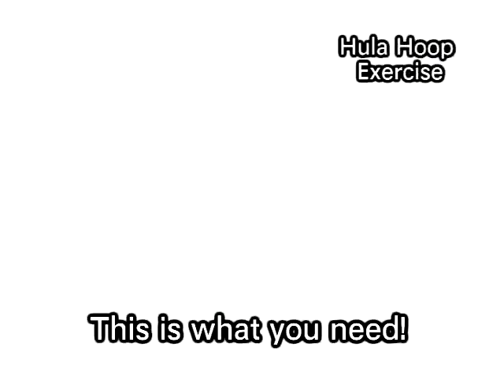Hula Hoop Exercise No: 1063697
Aimedia Asia Pacific
Ideal Home Goods Fair
Beauty & Health - exercise
Hula Hoop Exercise